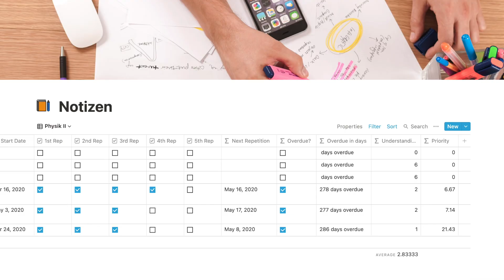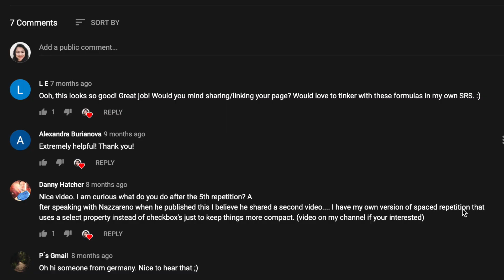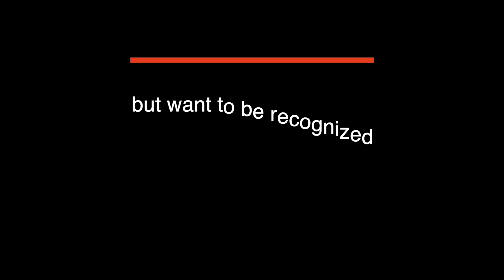Notion: Spaced Repetition Template for MedicalStudents - How come I put myself out there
In this video, I talk about my last video and my struggles to put myself out there because I'm afraid to show myself out and to be judged. Since I keep getting comments from my last video (one year ago) for my spaced repetition template on Notion and how I use my database for it, I decided to make another video. My spirit to share is bigger than the fear of being judged.

Thank you so much for the comments and likes! ☀️

💡 Notion is a FREE Program or Platform for students if you use your "campus or university email".

Microphone:
Rode VideoMicro

Microphone Adapter:
Apple Lightning 3.5 mm

Stative:
Phinistec 175 cm

Lens:
Tele Moment 58 mm

Time spans:
0:00 Intro
0:10 About my last video (Notion Template: Spaced Repetition)
1:15 How I learn in medical school
1:48 Notion Template: Spaced Repetition
2:10 Why it took me so long
3:15 Paradox: Privacy, but want to be recognized
3:53 Dilemma: Finding the right language
4:41 Why I put myself out there